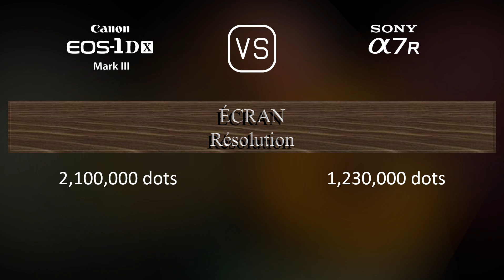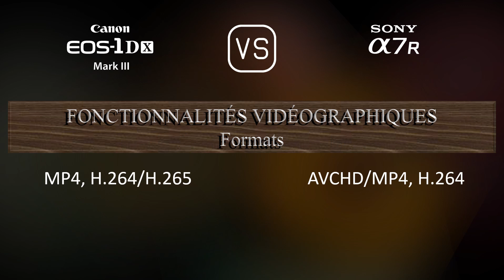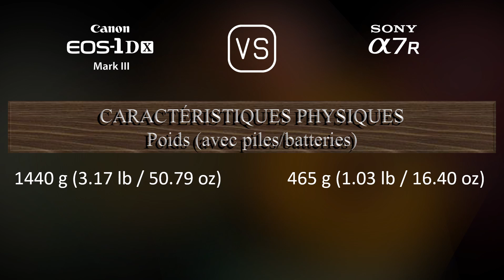Canon EOS-1D X Mark III vs. Sony A7R: Une Comparaison de Caractéristiques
Cette vidéo fournit un aperçu des fonctionnalités du Canon EOS-1D X Mark III et du Sony A7R dans une comparaison de caractéristiques (comparison of specifications).

00:25 LANCEMENT
00:33 BOÎTIER
00:40 CAPTEUR D'IMAGE
01:01 IMAGE
01:16 OPTIQUE ET MISE AU POINT
01:41 ÉCRAN
01:58 VISEUR
02:13 FONCTIONNALITÉS PHOTOGRAPHIQUES
03:06 FONCTIONNALITÉS VIDÉOGRAPHIQUES
03:20 STOCKAGE
03:24 CONNECTIVITÉ
03:49 CARACTÉRISTIQUES PHYSIQUES
04:07 AUTRES CARACTÉRISTIQUES